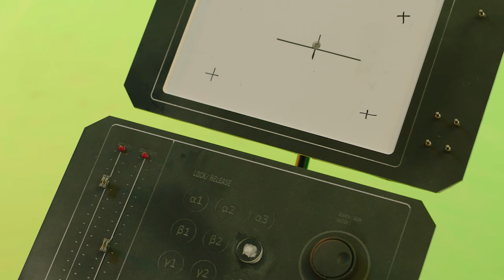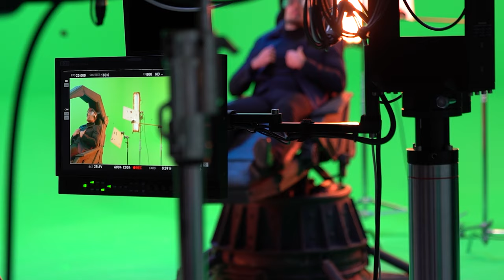BEAST IN BLACK - Making Of 'Hardcore' (OFFICIAL BEHIND THE SCENES)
Official behind the scenes video for the 'Hardcore' music video.
The music video was shot in autumn 2021 in Helsinki, Finland.

'Hardcore' can be found on BEAST IN BLACK's third album, 'DARK CONNECTION'

Director: Katri Ilona Koppanen
Cinematographer: Lauri Tuura
VFX: Pekka Kontkainen
Making of Videographer: Joa Granström

Full cast & crew can be found from the official music video